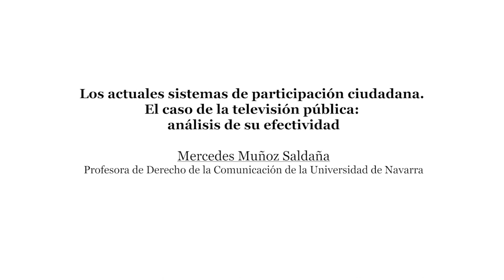EDIC. Los actuales sistemas de participación ciudadana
Ponencia Los actuales sistemas de participación ciudadana. El caso de la televisión pública: análisis de su efectividad

Mercedes Muñoz, Profesora de Derecho de la Comunicación de la Universidad de Navarra, asegura, en el Congreso Internacional EDIC I El derecho de acceso a los medios: legislación, participación ciudadana y autorregulación (Valencia, octubre 2017), que los medios públicos tienen un objetivo que deben cumplir, en tanto en cuanto “hay una relación entre salud democrática, participación ciudadana y consumo de medios”. No obstante, considera que el papel de los ciudadanos sigue siendo el de ciudadano meramente receptor, lo que dista del concepto de participación ciudadana.